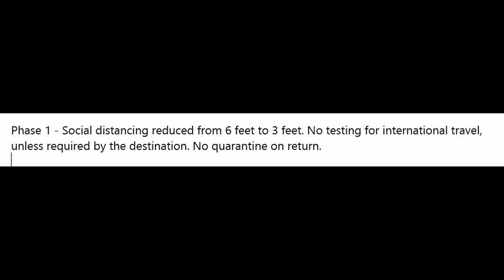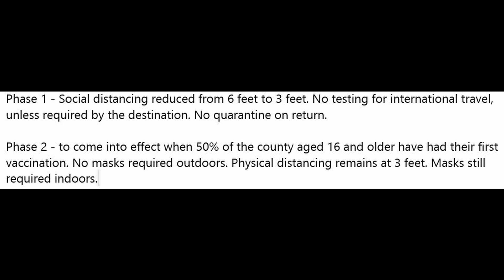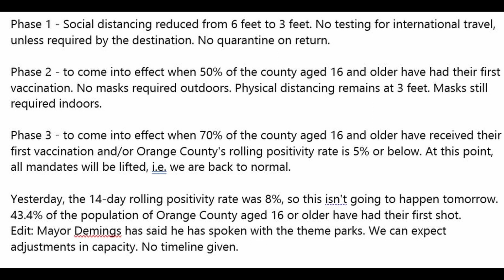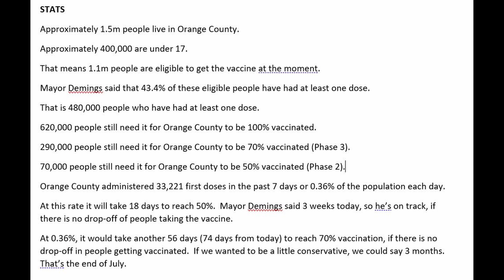Orange County Roadmap to Lifting COVID Restrictions | April 28, 2021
My reaction to Mayor Jerry Demings presenting the Orange County roadmap to lifting COVID restrictions.

Earlier today, Orange County Mayor Jerry Demings presented a three-phase plane to getting rid of all COVID restrictions, including masks and social distancing.  He took the CDC's statement from yesterday and built on it, going much further than the CDC.  He also gave a tentative timeline for getting to Phase 2, but wouldn't be drawn on how long it would take to get to Phase 3.

I have used some stats to verify Mayor Demings' timeline for Phase 2 and I've also had a stab at when I think we might get to Phase 3.  What effect will this have on the parks and international travel.  I give my thoughts on those subjects also.

If you have a question about all things Orlando, please join It's Orlando Time on FaceBook. With over 220,000 members, someone has the answer.

If you are looking at buying a primary or vacation home here in Orlando, check out Dore Global Team and our YouTube channel